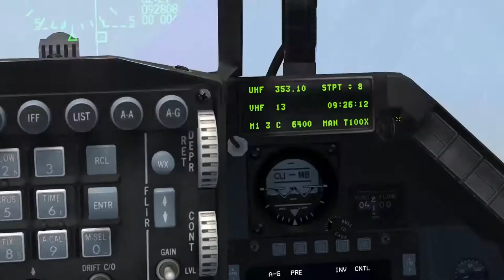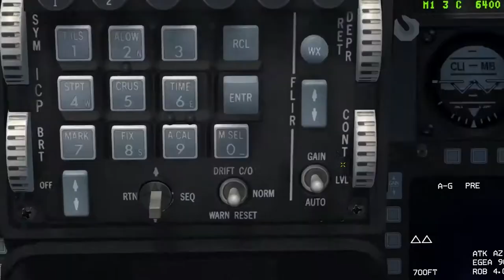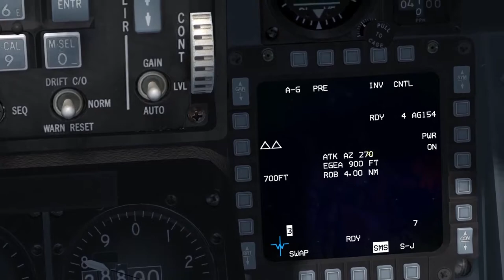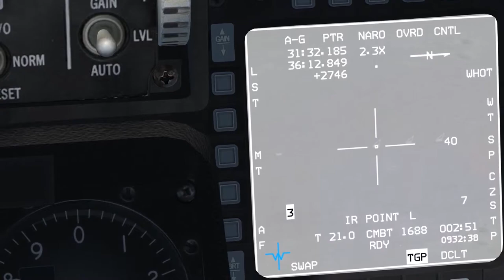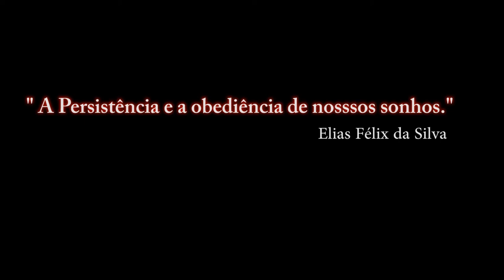Falcon BMS 4.33 Para Recrutas_40º video_ PT-BR